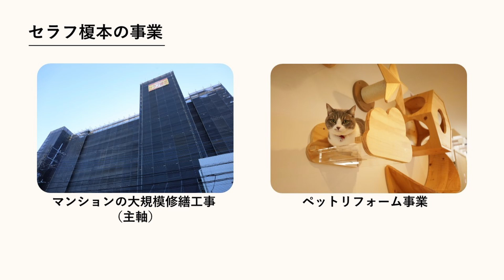「【ホテルリノベーション】セラフ榎本社員が持つ豊富なペットの知識」 ホテル 旅館 ペットリフォームならセラフ榎本 愛犬家住宅 愛猫家住宅 埼玉県 東京都 神奈川県 犬と泊まれる宿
私たちセラフ榎本は、マンションの大規模修繕工事を主な事業としながら、一般住宅のペットリフォームも行っている会社です。
そんな弊社が、10月より、外観や内装が古く、集客率が低下している宿をペットと泊まれる施設に改修するリノベーション案のご提案を本格的に開始いたします。

ホテルリノベーションやペットリフォームのご相談・お見積りの際は、セラフ榎本にご用命いただけますよう何卒よろしくお願い申し上げます。

セラフ榎本　ホテルリノベーションHP

営業企画部